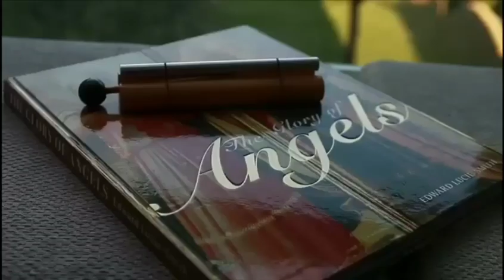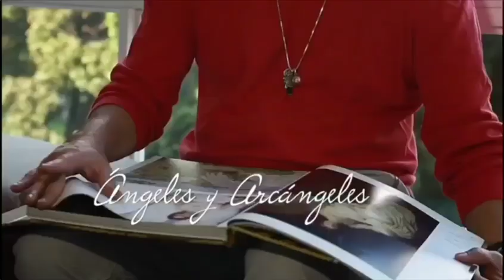Bendecir desde el Amor y desde el Ser.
El término bendición proviene de un vocablo latino que hace referencia a la acción y efecto de bendecir. Este verbo, por su parte, es una forma de denominar la acción de alabar, ensalzar o engrandecer, de consagrar algo al culto divino o de invocar la bendición divina a favor de algo o de alguien.
La bendición, por lo tanto, es la expresión de un deseo benigno que se dirige a una persona, a varias o a un objeto y que, a través de la propia expresión, se concreta. Esto quiere decir que, al mismo tiempo en que se pronuncia la bendición, se materializa la acción de bendecir.
 ¡𝑫𝒊𝒐𝒔 𝒕𝒆 𝒃𝒆𝒏𝒅𝒊𝒄𝒆 𝒎𝒊𝒍 𝒗𝒆𝒄𝒆𝒔 𝒎𝒊𝒍! 𝒘𝒘𝒘.𝒆𝒍𝒂𝒏𝒈𝒆𝒐𝒍𝒐𝒈𝒐.𝒄𝒐𝒎